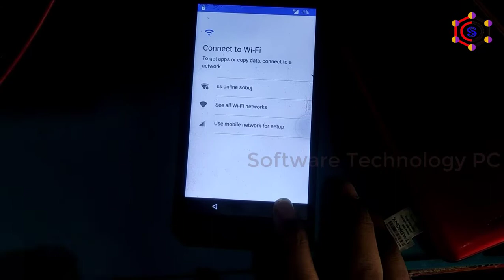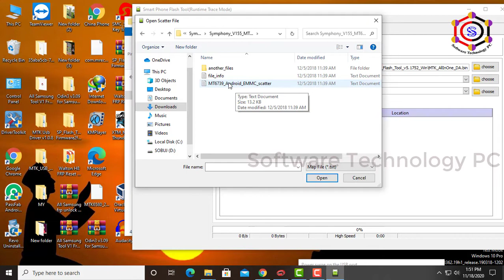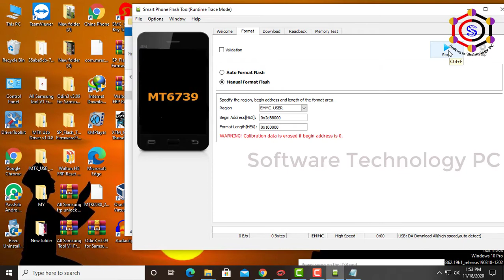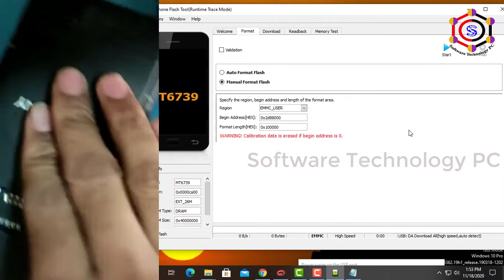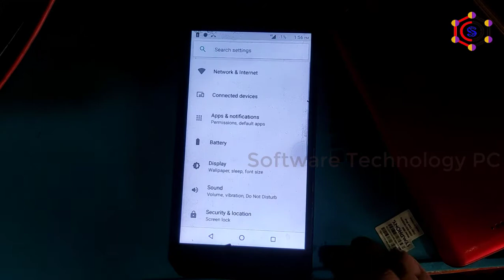Symphony V155 Frp Remove | Google Account Remove With SP Tool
Software Technology PC for Symphony V155 Frp Remove | Google Account Remove With SP Tool  solution.